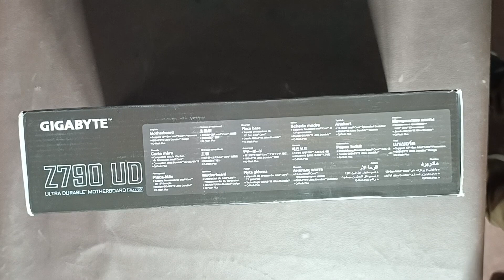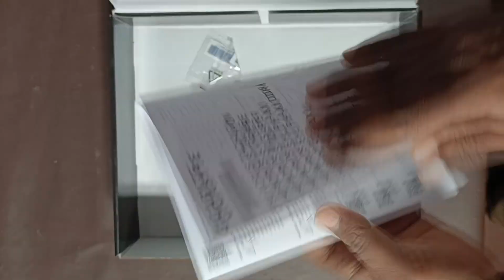Gigabyte Z790 UD Motherboard for 13th and 12th Gen Series Processors DDR5 LGA1700 Socket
Intel Socket LGA 1700：Support 13th and 12th Gen Series Processors
Unparalleled Performance：Twin 16*+1+１ Phases Digital VRM Solution
Dual Channel DDR5：4*SMD DIMMs with XMP 3.0 Memory Module Support
Next Generation Storage：3*PCIe 4.0 x4 M.2 Connectors
Advanced Thermal Design & M.2 Thermal Guard: To Ensure VRM Power Stability & M.2 SSD Performance
EZ-Latch：PCIe 5.0 x16 Slot with Quick Release & Screwless Design
Fast Networks：2.5GbE LAN
इस आइटम के बारे में
इंटेल सॉकेट एलजीए 1700：13वीं और 12वीं पीढ़ी के सीरीज प्रोसेसर को सपोर्ट करता है
अद्वितीय प्रदर्शन：जुड़वां 16*+1+１ चरण डिजिटल वीआरएम समाधान
डुअल चैनल DDR5：4*SMD DIMMs XMP 3.0 मेमोरी मॉड्यूल सपोर्ट के साथ
अगली पीढ़ी का स्टोरेज：3*PCIe 4.0 x4 M.2 कनेक्टर
उन्नत थर्मल डिज़ाइन और एम.2 थर्मल गार्ड: वीआरएम पावर स्थिरता और एम.2 एसएसडी प्रदर्शन सुनिश्चित करने के लिए
EZ-Latch：PCIe 5.0 x16 स्लॉट त्वरित रिलीज़ और स्क्रूलेस डिज़ाइन के साथ
तेज़ नेटवर्क: 2.5 जीबीई लैन